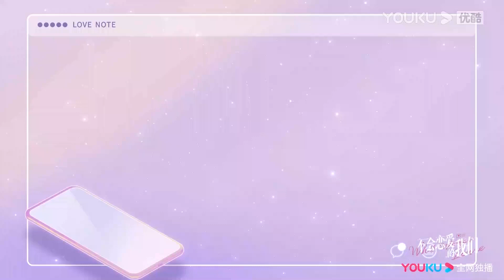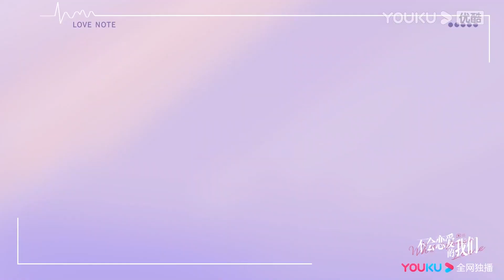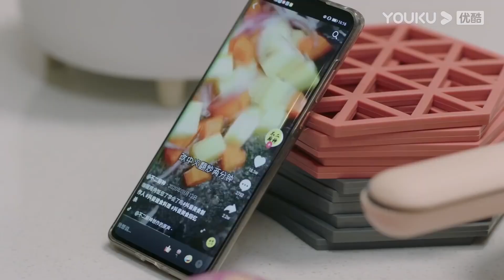【未播花絮】嘴對嘴塗口紅？王子異現實中的大狼狗！金晨在他懷裡都不敢動！ | 金晨 王子異 不會戀愛的我們 WhyWomenLove |EP24